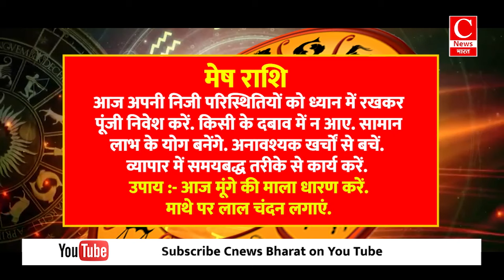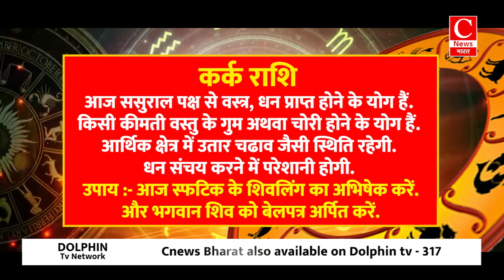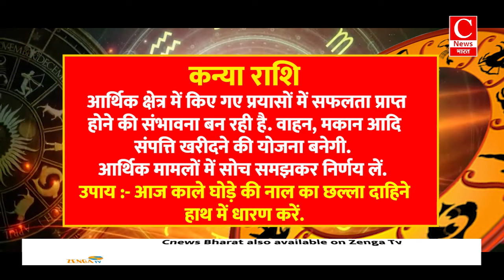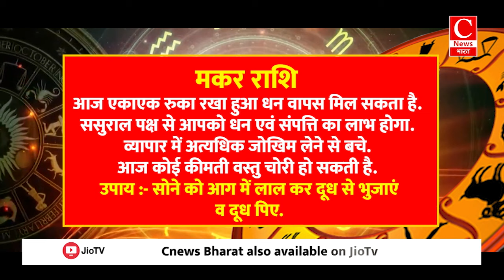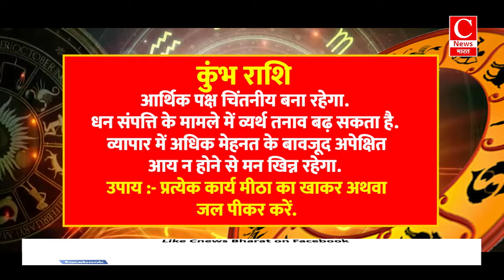Aaj ka rashifal 28 June 2024, Aries to Pisces todays horoscope in Hindi || Cnews Bharat